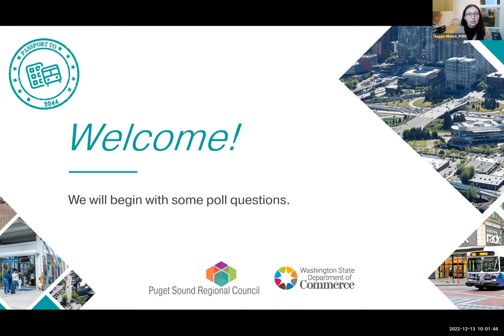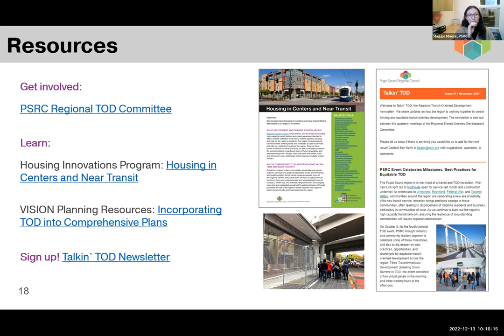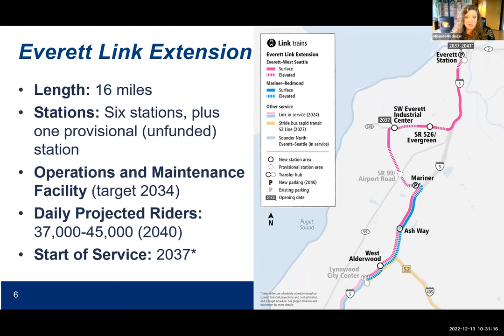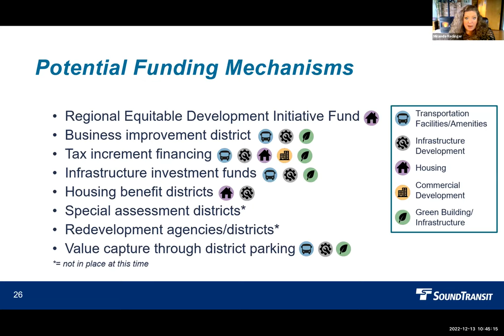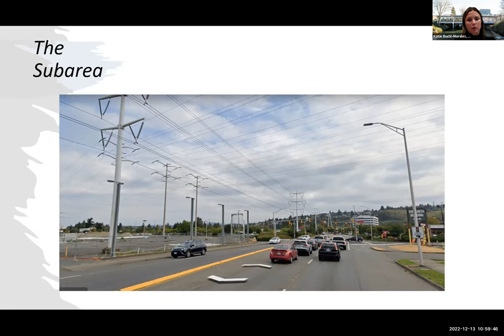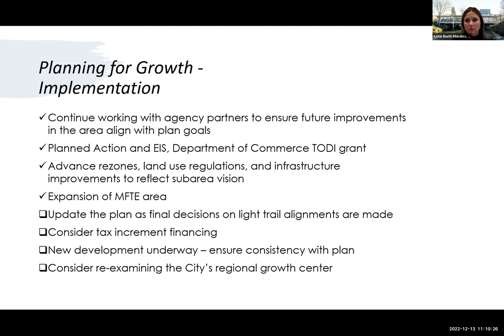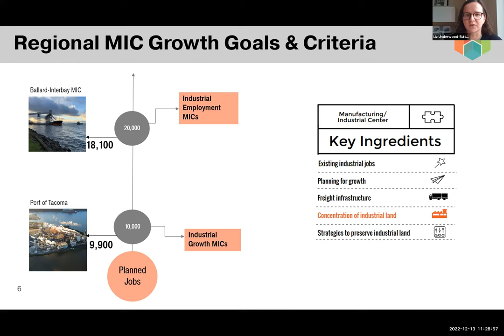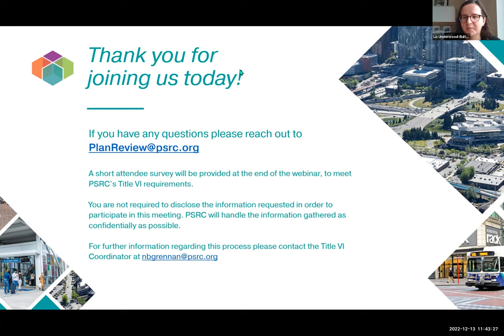Passport to 2044 Webinar Series: TOD & Centers - Dec 13, 2022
This was an online webinar about planning for TOD and Centers during the comprehensive planning process.